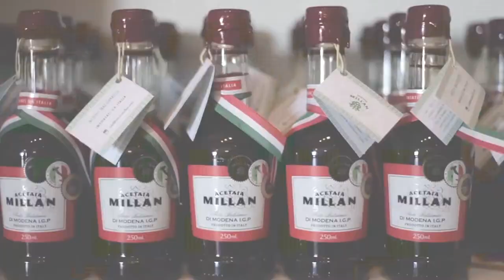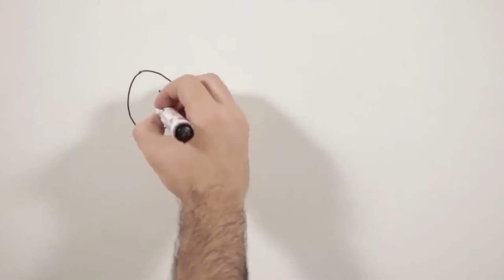Rano Sarbach (Wine Rock)-PASIÓN POR EL VINO (Programa 4 Bloque 3 Temporada 3)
Rano Sarbach es un guitarrista que ha tocado con casi todos los grandes rockeros de las bandas nacionales, y es el director artístico del Monteviejo Wine Rock, que fueron pergeñando junto al enólogo Marcelo Pelleriti.
Su vino, Black Dog, hace alusión a un tema de una de sus bandas preferidas: Led Zeppelin…